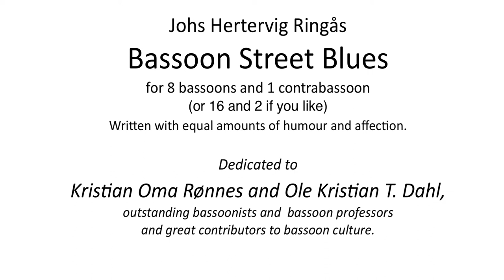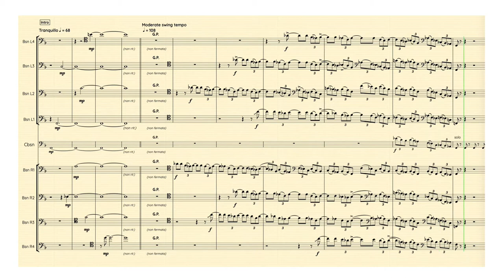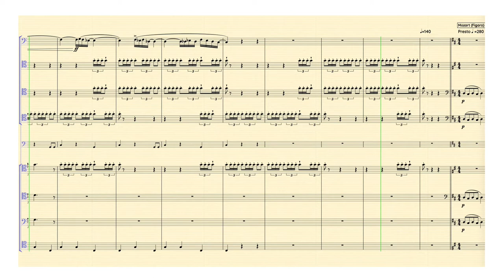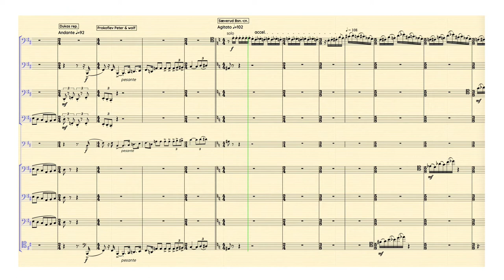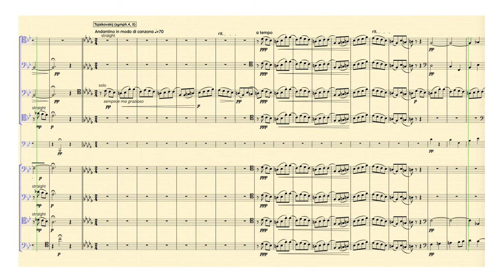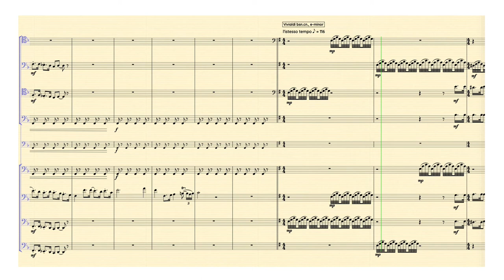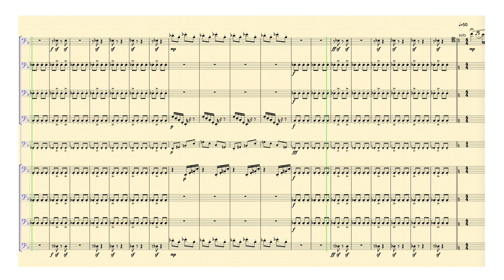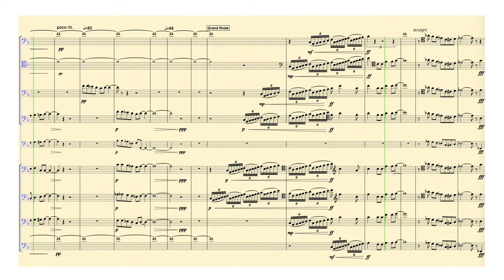Johs Hertervig Ringås: Bassoon Street Blues for bassoon ensemble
(8 bassoons and 1 contrabassoon or 16 ans 2 if you like)

Based on a song by Spencer Williams and  themes from several other composers.
Written with equal amounts of humour and affection.
Dedicated to Kristian Oma Rønnes and Ole Kristian T. Dahl,outstanding bassoonists and professors and great contributors to bassoon culture.